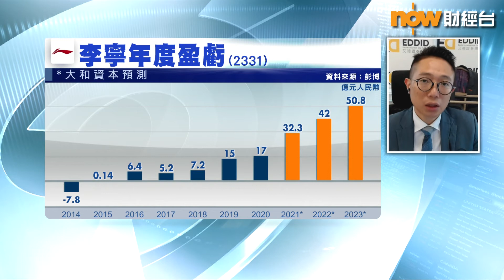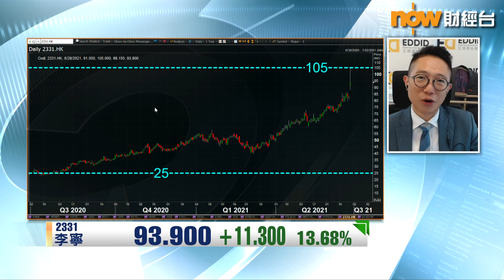【專家分析】李寧係「最離地」體品股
【Now財經台】李寧(2331)嘅市盈率(PE)同其他體育用品股比較，明顯好「離地」，因為已經過百倍，安踏體育(2020)及 特步國際(1368)只係80倍和50倍左右。
一齊聽下艾德證券期貨聯席董事陳政深點講！